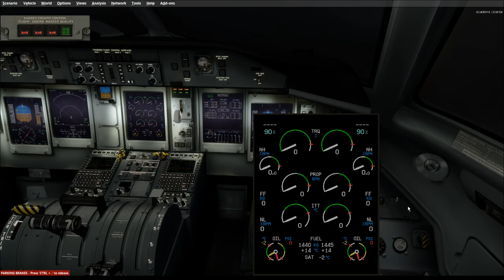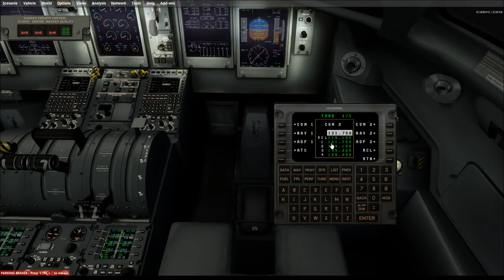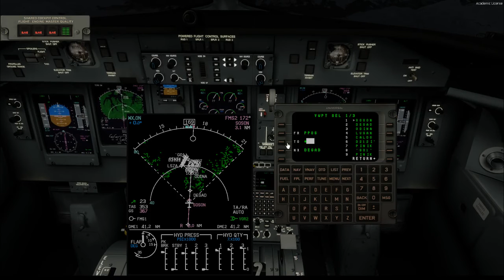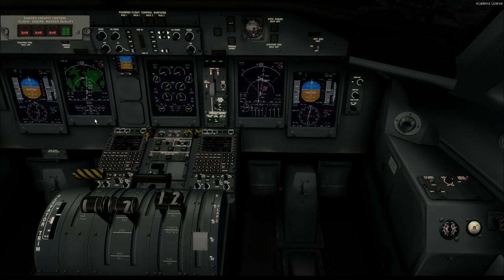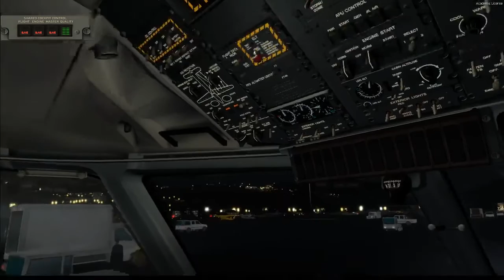Majestic Q400 Shared Cockpit LSZH - LSZA Full Flight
Sound was broken in the beginning, so only the FO could be heard. Is fixed starting from 37:00.